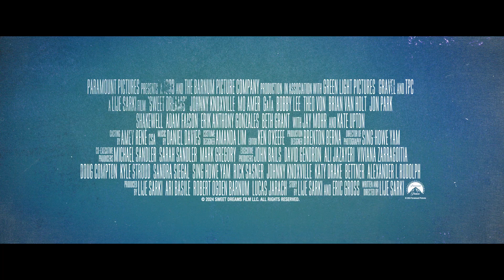Sweet Dreams (Offizieller Trailer) | Paramount+ Deutschland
Morris (Johnny Knoxville) hat den Tiefpunkt erreicht: Seine Sucht hat seine Karriere und Familie zerstört und ihn in die Entzugsklinik "Sweet Dreams" gebracht. Diese soll jedoch bald versteigert werden. Doch es gibt Hoffnung: Er muss ein Softball-Team zum Sieg führen und ein Preisgeld gewinnen. Die Komödie “Sweet Dreams” mit Bobby Lee, Beth Grant und Kate Upton startet ab dem 4. Oktober auf Paramount+